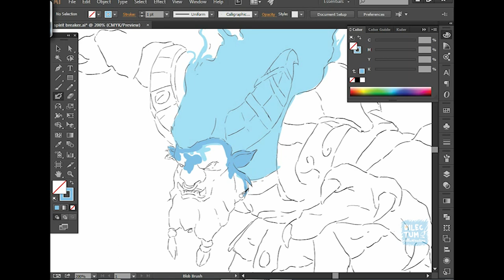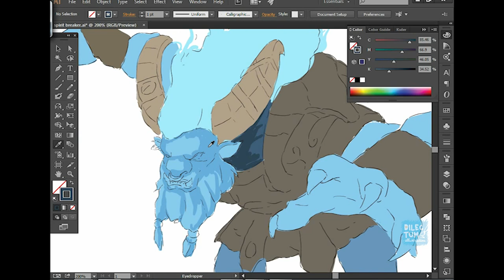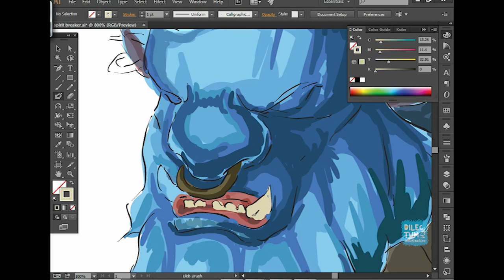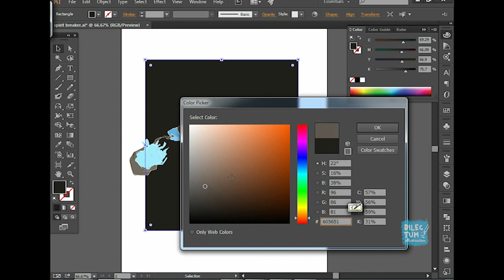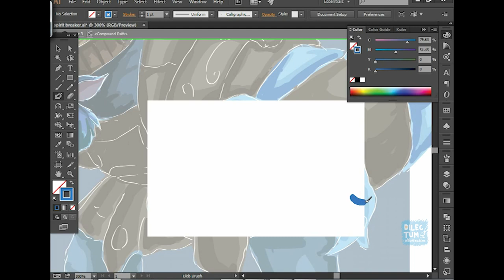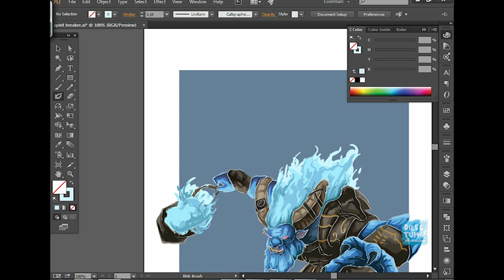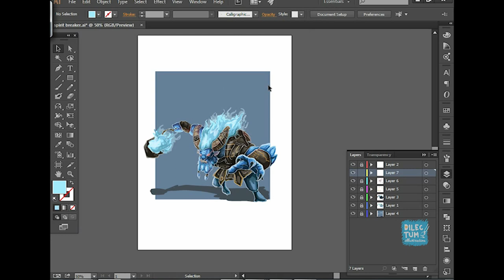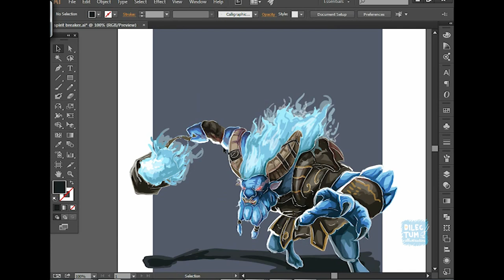Time Lapse Adobe Illustrator : Spirit breaker dota 2 vector painting illustration